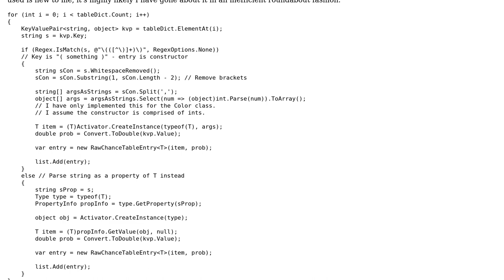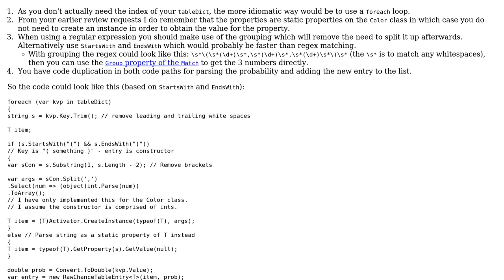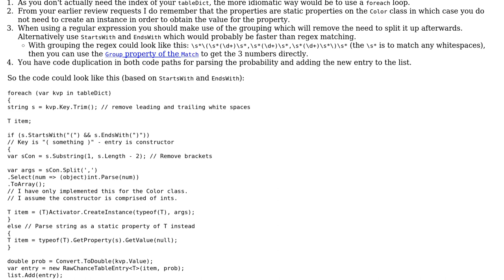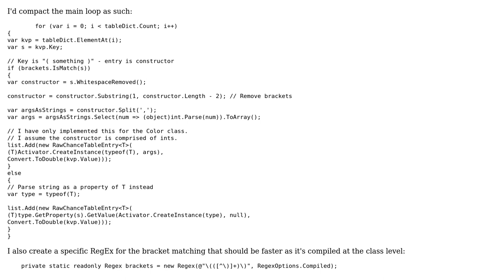Can my string to instance construction be improved? (2 Solutions!!)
Can my string to instance construction be improved?

With thanks & praise to God, and with thanks to the many people who have made this project possible! | Content (except music & images) licensed under CC BY-SA | Music | Images & others | With thanks to user Joe Shanahan user Jesse C. Slicer user ChrisWue and the Stack Exchange Network Trademarks are property of their respective owners. You are responsible for your own actions.